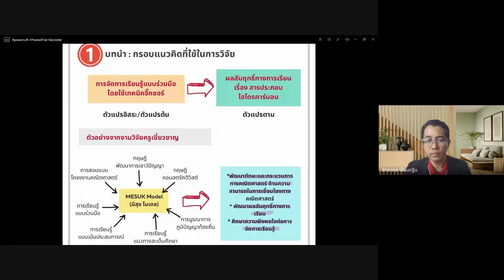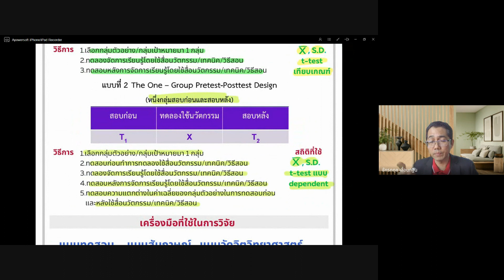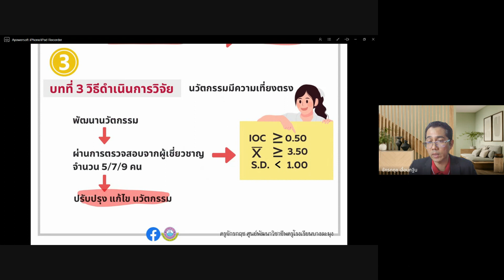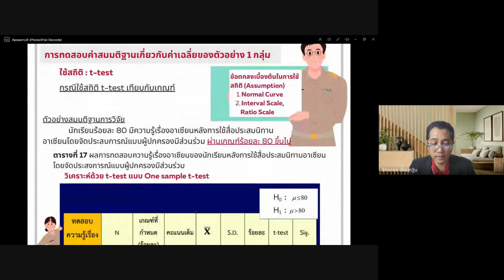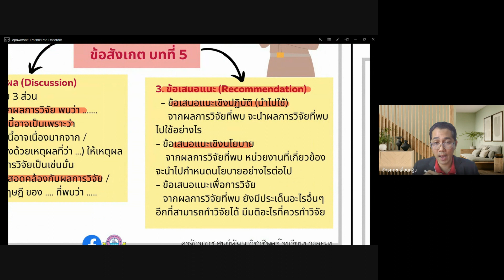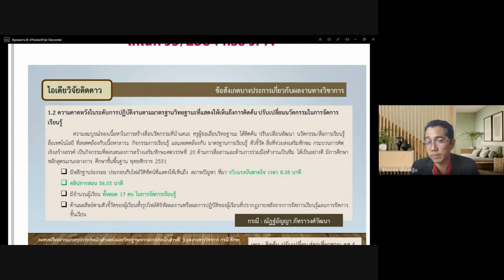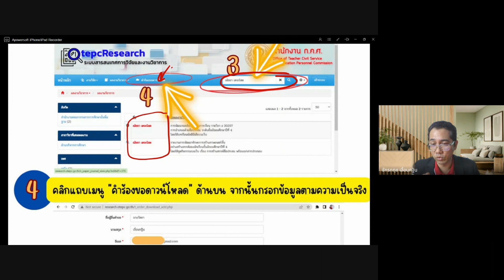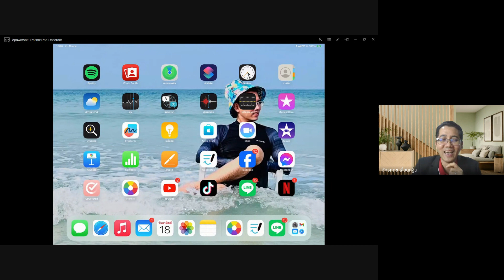รุ่น 2 อบรมการประเมินวิทยฐานะครูเชี่ยวชาญ ด้านผลงานทางวิชาการ วิจัย ภาคบ่าย